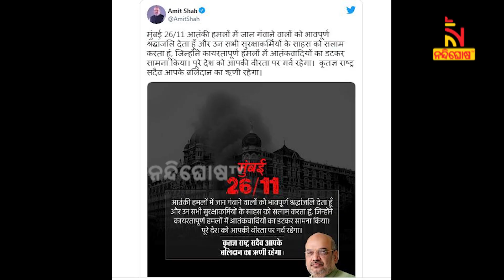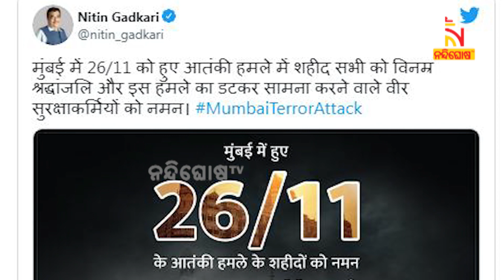26/11 Mumbai Terror Attacks: A brief timeline | NandighoshaTV